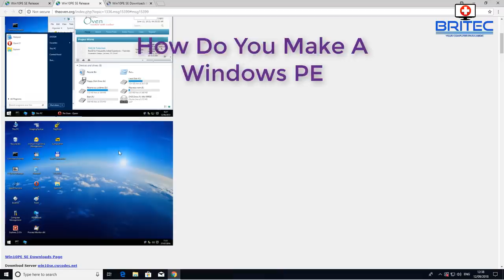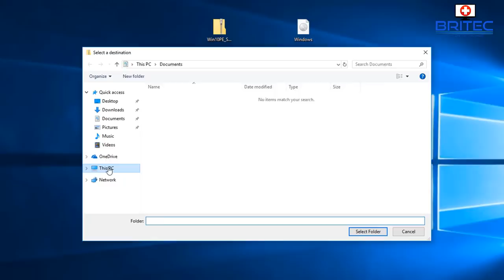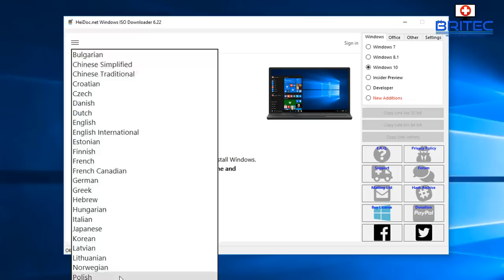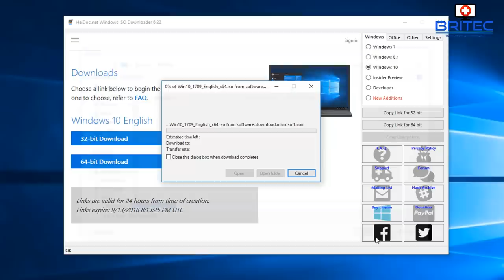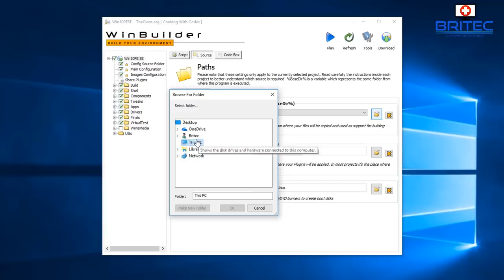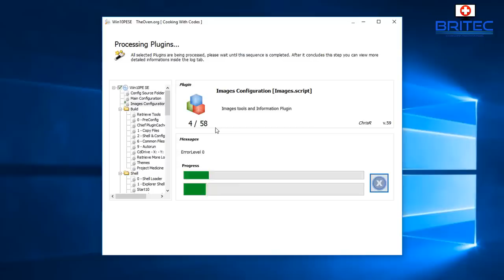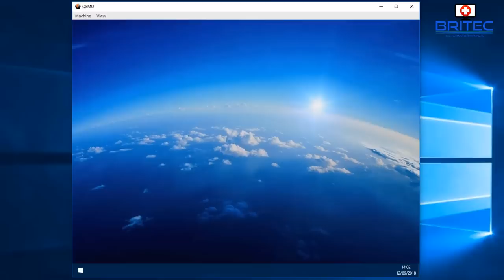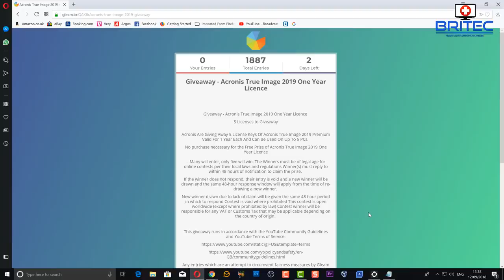How Do You Make A Windows PE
By following this video tutorial, you will be able to create a basic Windows 10 PE, if you want to add portable apps then let me know in comments section.

Download WinBuilder-Win10PE SE
File = Complete (273.04 MB) = Win10PE_SE_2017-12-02.zip

Download
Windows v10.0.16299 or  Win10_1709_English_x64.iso